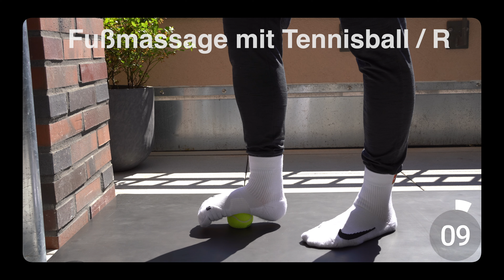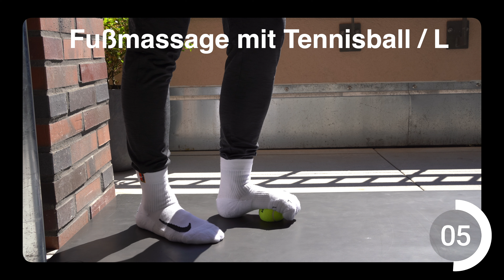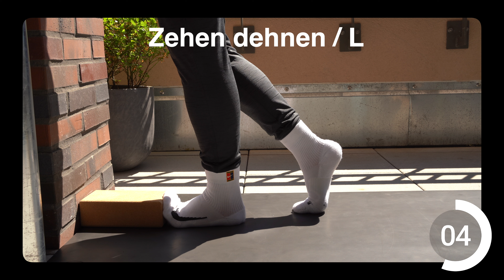Die beste Übungen gegen Fußschmerzen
Die beste Übungen für Plantarfasziitis demonstriert effektive Dehnungen, die helfen können, Schmerzen durch Plantarfasziitis zu lindern. 12 Minute Morgenroutine für Plantarfasziitis zeigt eine schnelle Morgenroutine, um den Tag mit weniger Fußschmerzen und verbesserter Mobilität zu beginnen. Spezielle Dehnübungen für Läufer zur Vorbeugung und Behandlung von Plantarfasziitis. Dies ist eine kurze Yoga für Plantarfasziitis: Die besten Posen und Dehnungen, die auf die Füße abzielen und helfen, Plantarfasziitis-Symptome zu lindern.

0:00 Einführung Fußdehnungen bei Plantarfasziitis
0:12 Tennisball-Rollen / Rechts
1:03 Tennisball-Rollen / Links
2:00 Wadendehnung / Rechts
2:58 Wadendehnung / Links
3:55 Fußmassage mit Tennisball / Rechts
4:52 Fußmassage mit Tennisball / Links
5:50 Auf die Knöchel rollen
6:47 Wadenheben
7:43 Zehenheben
8:40 Zehen dehnen / Rechts
9:38 Zehen dehnen / Links
10:35 Einbeiniger Stand / Links
11:33 Einbeiniger Stand / Rechts

Bei der Teilnahme an Übungen, einem Training besteht die Möglichkeit von Verletzungen oder Schäden. Wenn Sie an einer Übung, einem Training wie mit diesem Video teilnehmen, erklären Sie sich damit einverstanden, dass Sie dies auf eigene Gefahr tun und jedes Risiko einer Verletzung auf sich nehmen. Laufen und Dehnen ist nicht verantwortlich oder haftbar für Verletzungen oder Schäden, die Sie als Folge dieses Videos erleiden.

Teile in den Kommentaren mit, wie du dich fühlst. Lasst uns diese Laufziele auf dem richtigen Weg halten! 🌟

♥ Laufen und Dehnen